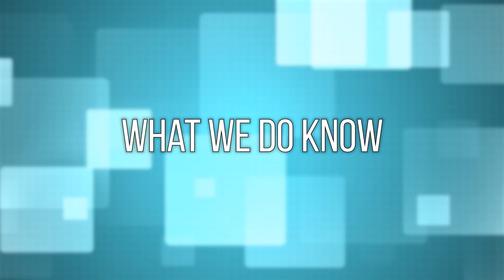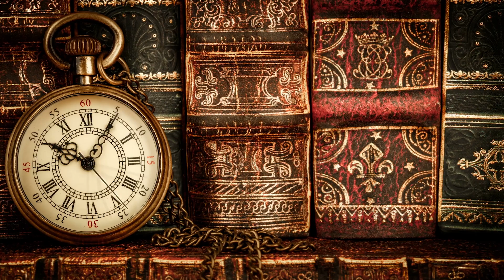What is Time? | David Rives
If you were asked to define time, how would you do it? You might say “it’s what the numbers on the clock represent,” or “it’s a measurement based on the movements of the sun, moon, and earth,” or you might even get really philosophical and say “a linear progression of moments.” And these are just some of the definitions you could have chosen! Each of these captures a little bit of what time is but fails to really explain it.

Physicists still don’t really understand what time is. We can measure it extremely precisely though. For example, atomic clocks can measure time within about 3 hundredths of a second over a million years! That’s precise! And yet what exactly time is remains elusive.

Here’s what we do know. Time’s considered a basic concept and not dependent on or made up of anything else. Time moves in an arrow. This means time goes one way—forward—from a starting point in the past.

In classical physics, time is considered to be mathematical, imperceptible, and moving at the same pace for everyone everywhere. But relativity changed that view of time. Now we have to take into account time dilation, gravitational time dilation, and the idea that time is part of the four-dimensional space-time. Sound confusing? You’re not alone!

And, what you believe about time actually has a lot to do with your starting point. For physicists who start with naturalistic evolutionary ideas about the origin of the universe, the origin of time and its eventual fate is a mystery. But if we start with the Bible we can know when and how time began, and what will happen to it in the end.

Now, the first verse of the Bible says “in the Beginning, God” – which that word “beginning” refers to the institution (or creation) of time itself. But if the Bible is true, which I believe it is, there’s a day coming when time will be no more. Those who have put their faith and trust in Christ and what He did for them will spend eternity with Him where there will no longer be any day or night. We’re told that Yahweh, the God of the Bible will be our everlasting light. What a joyful time—without time—that will be!